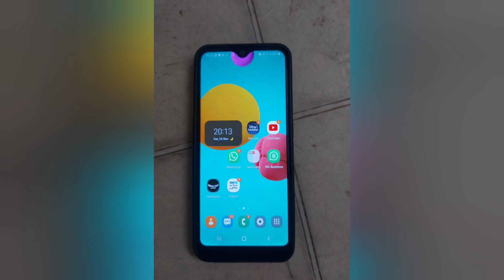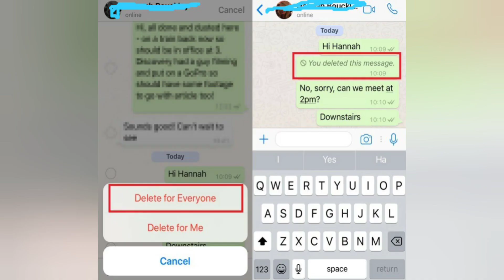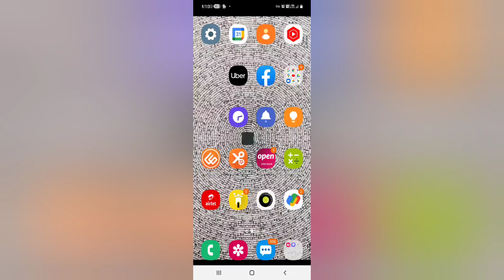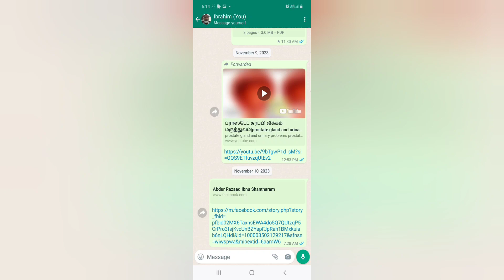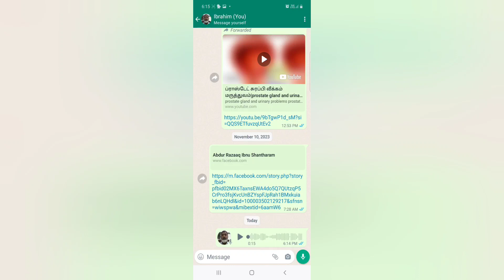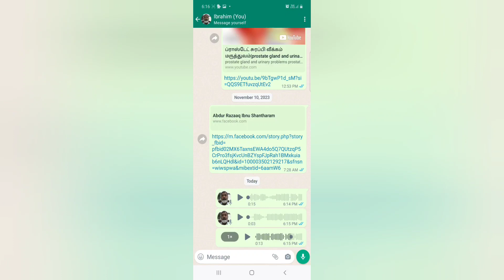Call or Text / Voice Message எரிச்சலடையாமலிருக்க எளிய வழி